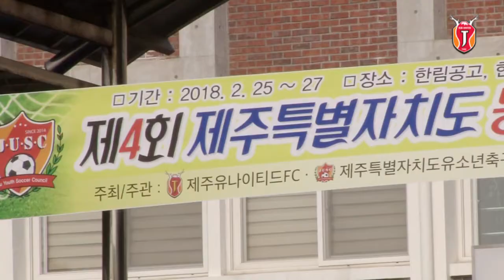제4회 제주특별자치도 동계유소년축구캠프 (2018.02.25)